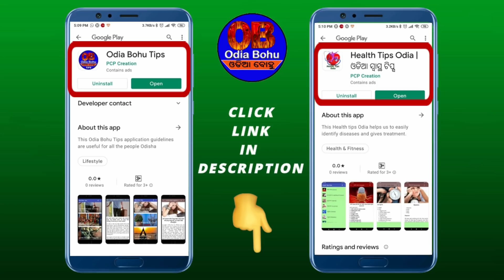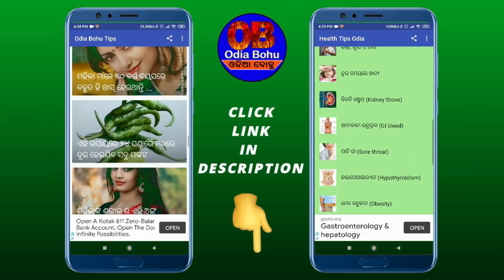ସ୍ୱପ୍ନ ର ଅର୍ଥ : ଜୀବନରେ ଥରେ ମଧ୍ୟ ସ୍ୱପ୍ନ ରେ ଭଗବାନଙ୍କୁ ଦେଖିଥିଲେ ଭିଡିଓ ଶୀଘ୍ର ଦେଖନ୍ତୁ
Friends aame samaste prateka dina kichi na kichi swapna dekhithau au thare thare aamaku swapna re bhagban madhya aasithanti,aji ra ei khas video re aame janiba swapna re bhagaban nku dekhibara artha kana hoithae.

ଓଡିଆ ବୋହୁ ଚେନେଲର ସମସ୍ତ ଦର୍ଶକ ବନ୍ଧୁଙ୍କୁ ମୋର ନମସ୍କାର | ଆପଣଙ୍କ ପାଇଁ ଆମ ଚେନେଲ ତରଫରୁ କିଛି Android ଆପ୍ କୁ ପ୍ଲେ ଷ୍ଟୋରରେ ପ୍ରକାଶିତ କରା ଯାଇଛି, ସେହି ଆପ୍ ରେ ଆପଣ ସ୍ବାସ୍ଥ୍ୟ  ସମ୍ବଧିୟ, ପୁଜା ପାଠ ସମ୍ବଧିୟ, ବାସ୍ତୁଶାସ୍ତ୍ର ସମ୍ବଧିୟ, ଜୀବନ ଯାପନ ସମ୍ବଧିୟ, ଘରର ଶୁଖ ଦୁଃଖ ସମ୍ବଧିୟ ଏମତି ଅନେକ ବିଷୟକୁ ନେଇ ଏହି Android ଆପ୍ କୁ ପ୍ରକାଶିତ କରାଯାଇଛି, ଯାହାକୁ ଆପଣ ଓଡିଆ ଭାଷାରେ ପଢି ଜାଣି ପାରିବେ | ଆପଣ ଏହି ଆପ୍ କୁ ବ୍ୟବହାର କରନ୍ତୁ ବହୁତ ଉପଯୋଗୀ ଅଟେ |